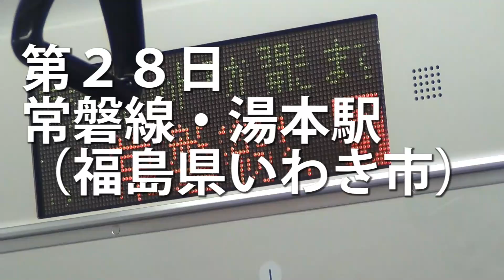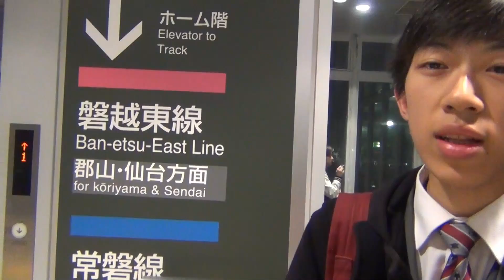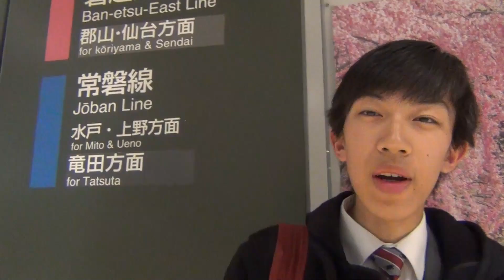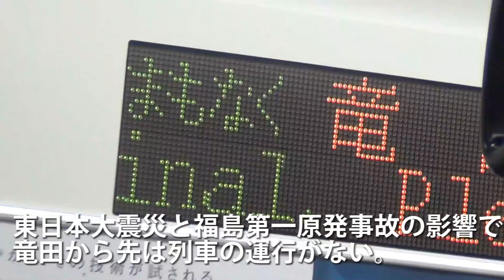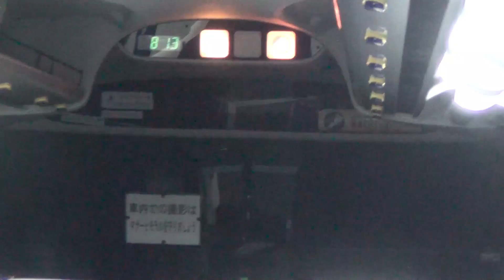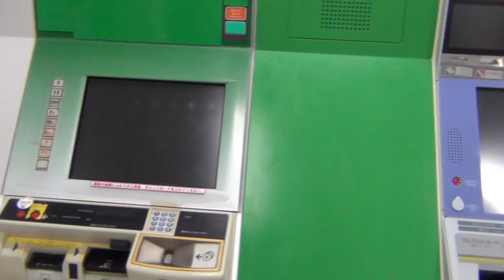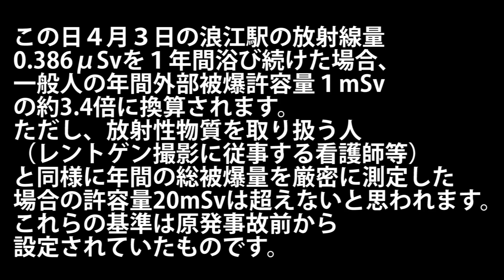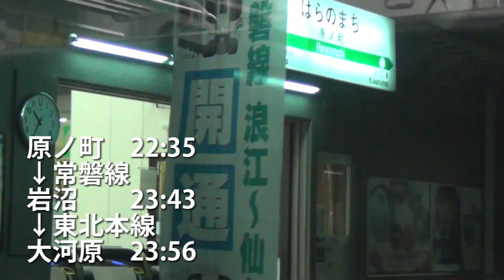６４）【第２８日】日本一長いきっぷの旅《いわき駅→大河原駅》夜の部